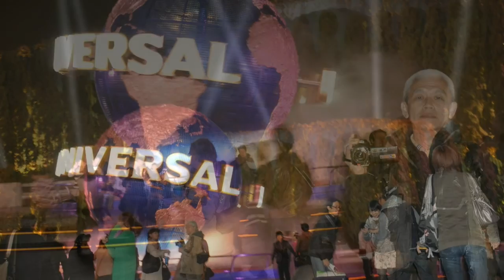大阪環球影城〔那ㄧ年〕2013 . 3 .16